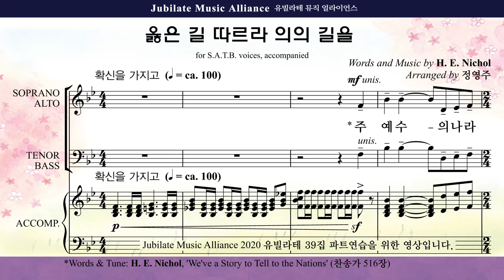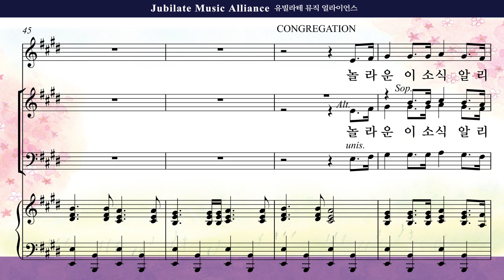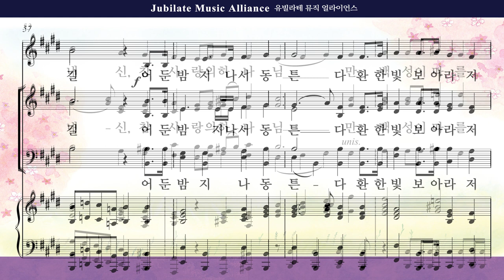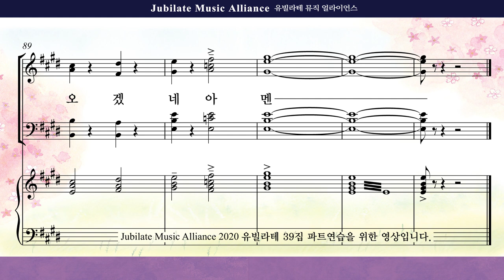[유빌라테 39집] 06. 정영주 - 옳은 길 따르라 의의 길을 (Orchestra Ver.)